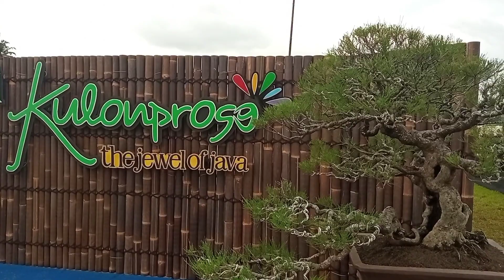Kontes & Pameran Bonsai Kulon Progo 2022. Part 01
Diselenggarakan oleh PPBI Kulon Progo, D.I. Yogyakarta di Lapangan Kenteng, Kembang, Nanggulan, Kulon Progo.
Kontes & Pameran Bonsai Kulon Progo 2022 diikuti sekitar 500 pohon bonsai (sesuai target)

Kontes & Pameran Bonsai Kulon Progo 2022